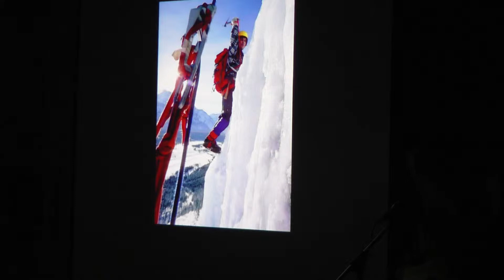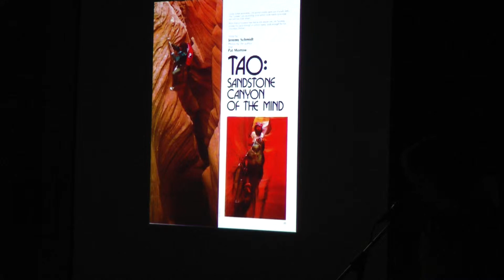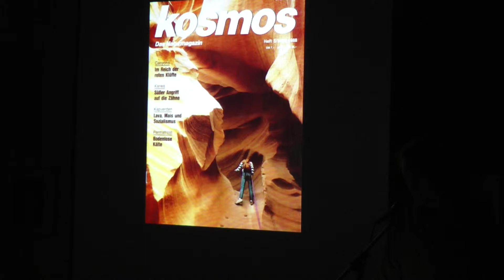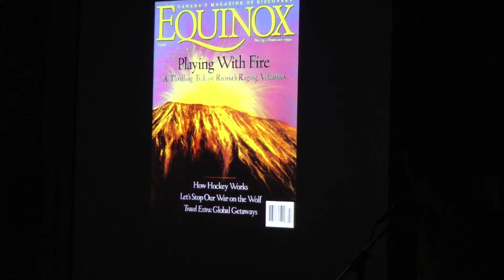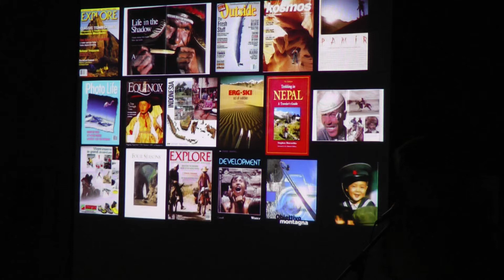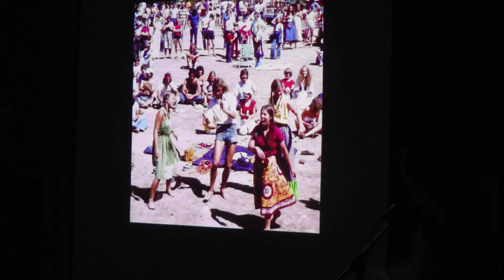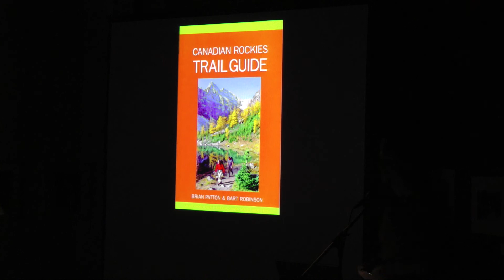Pat Morrow: Partners in Adventure Photography, recorded by Freinds of Banff Park Radio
Adventure Photographer Pat Morrow talks about some of his partners in adventure photography. Part 3 of a presentation at the Whyte Museum of the Canadian Rockies.